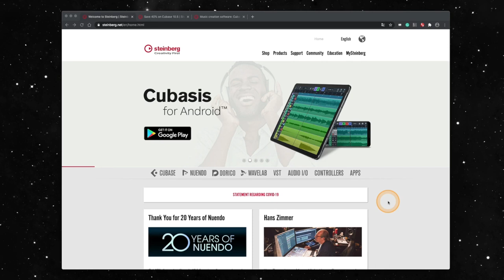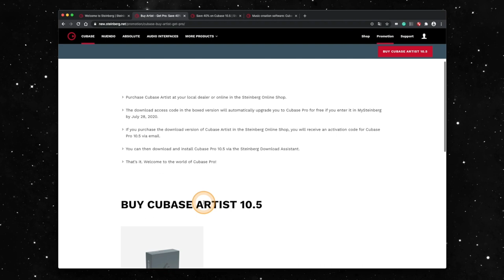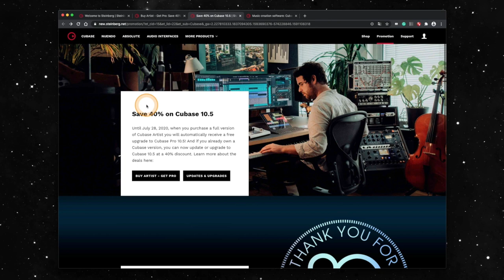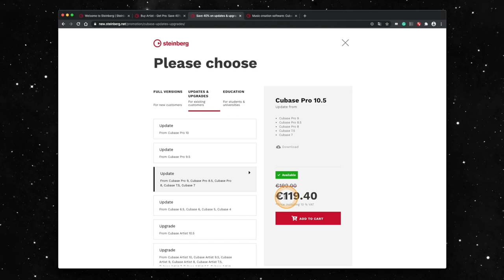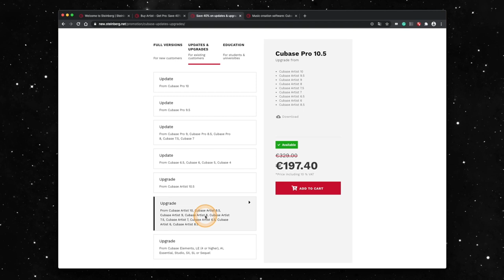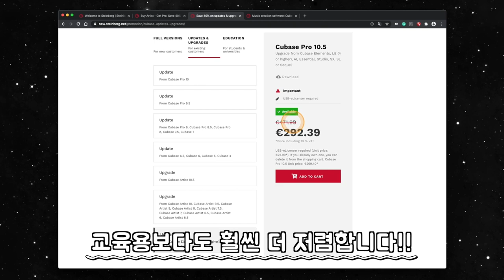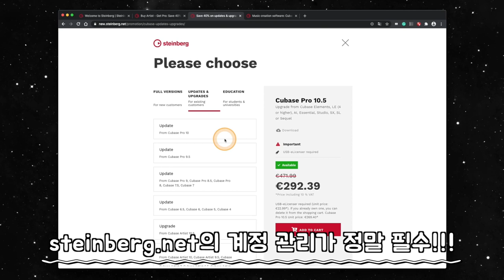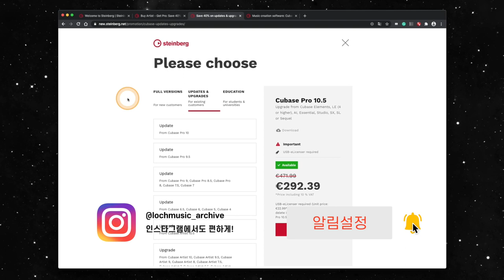드디어! 큐베이스 Cubase 2020 여름 세일 소식! (업데이트 및 업그레이드 그리고 또 하나, 풀 버젼을 저렴하게!)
[News & Info] #16 - 드디어! 큐베이스 2020 여름 세일 소식! (업데이트 & 업그레이드 그리고 또 하나, 풀 버젼을 저렴하게 구입!)

: 2020년 7월 현재, 큐베이스 10.5 최신 버젼으로 '업데이트 & 업그레이드' 40% 세일 행사를 시작했습니다. 보통 7월, 여름만 되면 매년 하고 있는 연례행사입니다. 상위 버젼으로 업데이트 & 업그레이드를 위해 오매불망 이번 여름을 기다리셨던 분들 바로 지금입니다! 기간은 2020년 7월 28일 까지입니다!

그런데 이번 세일 행사에는 특이한 내용이 하나 더 있습니다. 바로 Artist 버젼을 구입하고 행사 기간 내에 제품 등록을 하면 더 상위 버젼인 Pro 버젼으로 무료 업그레이드 해주는 행사입니다. 업데이트 & 업그레이드 외에 풀 버젼 세일 행사는 거의 없는 편인데, 이 내용이 Pro 버젼에 한해서 정식 풀 버젼 세일인 셈입니다. 보통 교육용으로 Pro 버젼을 구입하는 것보다도 조금 저렴한 가격에 책정 되어있습니다. 다만 꼭 이번 행사 기간 내에 제품 등록을 하셔야 합니다. 기간을 넘기면 무료 업그레이드가 되지 않습니다. (본 Artist 버젼 행사 제품은 국내의 음악 관련 쇼핑몰에서도 구입할 수 있습니다. 주변의 선호하는 쇼핑몰을 찾아보세요!)

또한 본 영상에는 이번 4월 세일 소식 영상에서도 한 번 다뤘던 LE, AI 등의 어디선가 무료 번들로 받은 버젼을 아주 큰 폭의 할인을 통해 최신 버젼으로 업그레이드 할 수 있는 내용도 담겨 있습니다. 큐베이스 프로 최신 버젼을 구입하고 싶었지만 가격이 살짝 부담되어 망설였던 분들 중에 LE, AI 버젼을 가지고 계신 분들이 있다면 이번에도 좋은 기회가 될 것입니다!

보다 더 자세한 내용과 관련 설명은 영상을 확인해보세요!

* 세일 기간은 2020년 7월 28일까지 입니다. 늦기 전에 서두르세요!